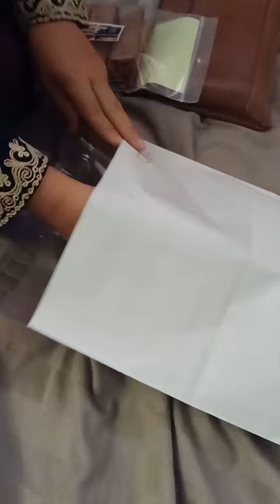ข่าหด�🌿สรรพคุณดังนี้🌿มดลูกหย่อน ริดสีดวง ใส้เลือนและอื่นๆ�สนใจสั่งซื้อ0847492667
รีวิว

ลูกค้าสั่งซื้อสมุนไพรข่าหด  3 ชุด

             28/ธันวาคม/2562

วิธี ชำระเงิน มี ให้ ลูกค้า เลือก 2 ช่องทาง

ช่องทางที่(1)การชำระเงิน(ธ)กรุงไทย 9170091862 คุณนิภารัตน์ บิลยีหมัด

ช่องทาง ที่(2)
แม่ค้ามีบัญชีระบบพร้อมเพย์ 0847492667

ขอบคุณลูกค้าจาก  จ. กทม.

ขอให้ทานยาแล้วอาการหายไวไวนะ

ท่านที่ยังไม่สั่งซื้อรีบตัดสินใจนะจร้า

สมุนไพรข่าหดรักษามดลูก

ขายชุดละ 950 บาท

ฟรีค่าส่ง Ems.ทั่วประเทศ

เก็บเงินปลายทาง (Cod) +เพิ่มชุดละ 50 บาท
เป็นเงิน1,000 บาท ต่อ1ชุด

คุณลูกค้ามีปัญหาสุขภาพด้านไหนบ้างคะ

เดี๋ยวแอดมินแนะนำข้อมูลเพิ่มเติมให้ค่ะ

ติดตามคลิปสมุนไพรข่าหดและข้อมูลทางยูทูป
กรุณาคลิ๊กลิ้งค์ด้านล่างนี้

ติดตามแฟนเพจอ่านข้อมูลความรู้เกี่ยวกับภายในผู้หญิงกรุณากดลิ้งค์ด้านล่างนี้นะ

รีวิวลูกค้าใช้ ดี จริงๆ คลิก ลิงค์ ด้านล่าง

รีวิวจากลูกค้าที่มีอาการริดสีดวงทวารหายขาด100%หลังจากทานข่าหดไปแค่1ชุด